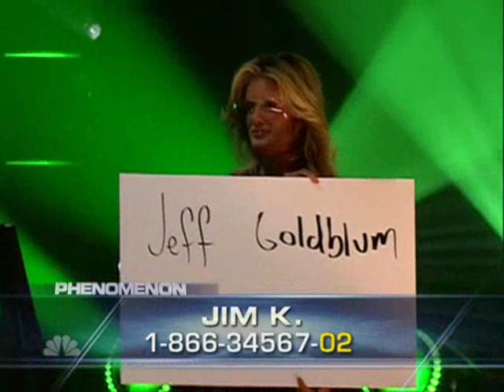Phenomenon Season 1 Episode 1 ( Part 5 )